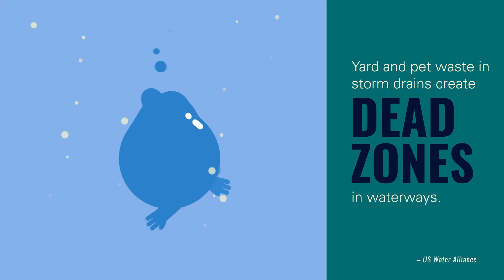MARC WaterYardwaste V3 FINAL